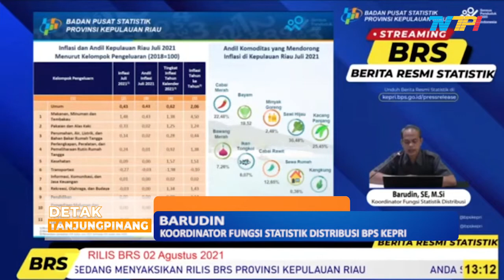SEPANJANG JULI 2021, KEPRI ALAMI INFLASI SEBESAR 0,43 PERSEN